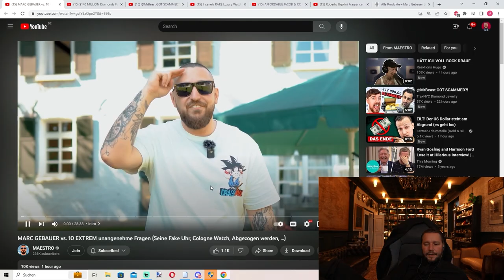Reaktion auf UNANGENEHME FRAGEN AN MARC GEBAUER 😅